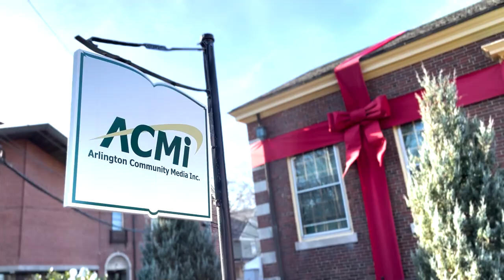Arlington Heights Holiday Stroll & Tree Lighting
The Arlington Heights Community Association (AHCA) with support from the Arlington Commission for Arts and Culture and the Arlington Chamber of Commerce is pleased to present this year’s Arlington Heights Holiday Stroll & Tree Lighting on Saturday, December 10, 2 – 5pm. Rain date, Sunday, December 11, 2 – 5pm.

Visitors of all ages can enjoy viewing 61 winter-themed painted windows in 24 storefronts and are invited to support our Arlington businesses by dining and shopping locally. Free family fun activities will take place throughout the afternoon. There will be some outside family games, Touch-A-Truck, Santa visit, a kid’s craft activity, a Margaret Moody Puppet Show, music performances and a tree lighting finale at ACMi.

The Artists’ Holiday Store and Artisans’ Market will be open at The Roasted Granola in Arlington Heights! Visitors can enjoy baked goods and peruse beautiful art by local artists.